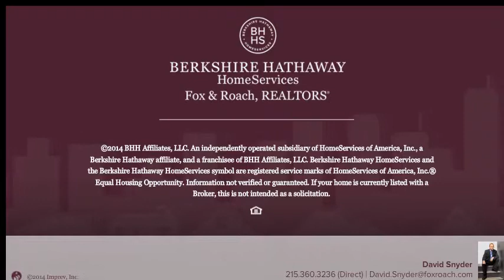1519 S 21ST ST PHILADELPHIA, PA 19146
David Snyder Berkshire Hathway HomeServices, Fox & Roach - Center City-Society Hill
2 beds 2.0 baths